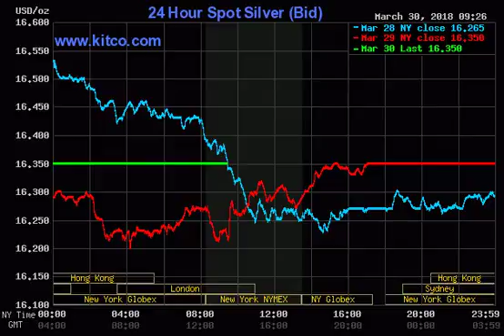Ag_20180325-20180330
Smell it. It's here.